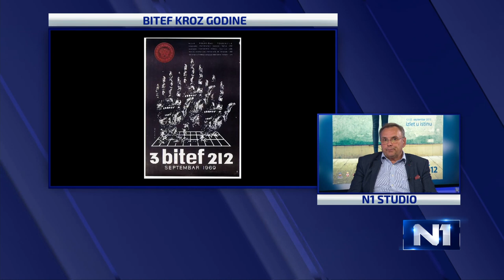Počnimo ljubav iz početka - Bitef kroz godine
O Bitefu kroz godine za N1 govorili su Ivan Medenica, umetnički direktor festivala, glumica Nataša Tapušković i pozorišni kritičar Aleksandar Milosavljević. Autorka i voditeljka emisije Tijana Romić.